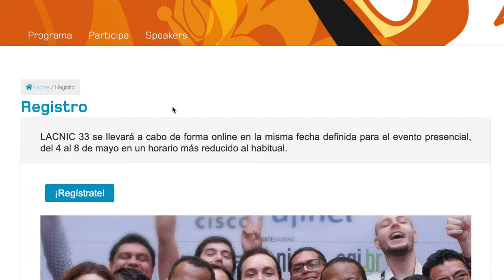LACNIC 33 Ariel Weher -co moderador del FPP-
El Foro Público de Políticas también se llevará a cabo online en el marco de LACNIC33 y allí se discutirán tres propuestas de políticas. Tomás Lynch y Ariel Weher -co moderadores del FPP- los invitan a participar y explican la modalidad de funcionamiento